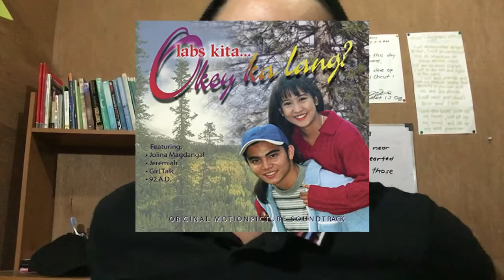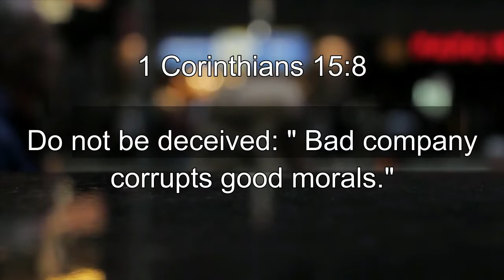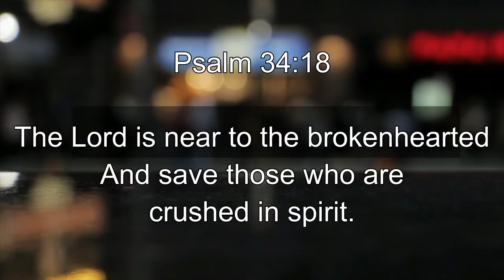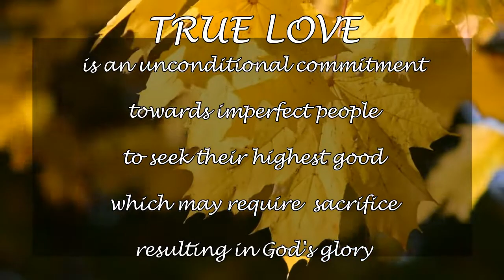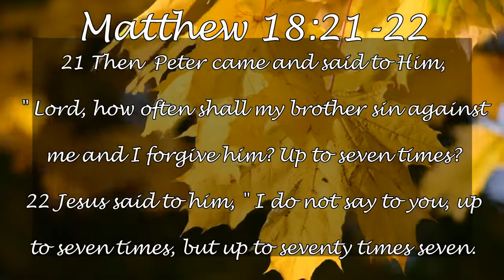PAANO MAG MOVE ON SA ISANG MATINDING BREAK UP?